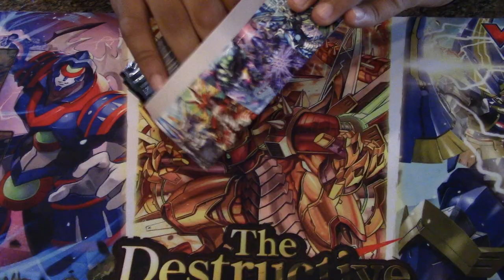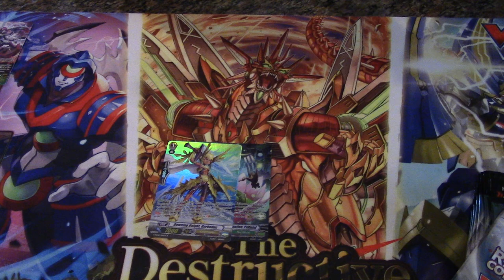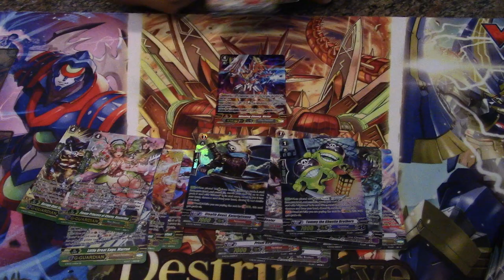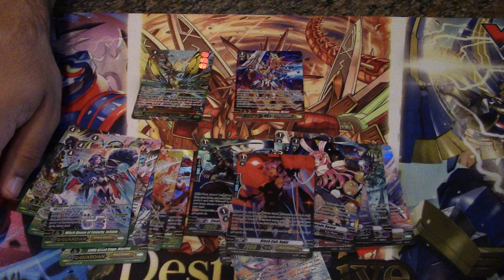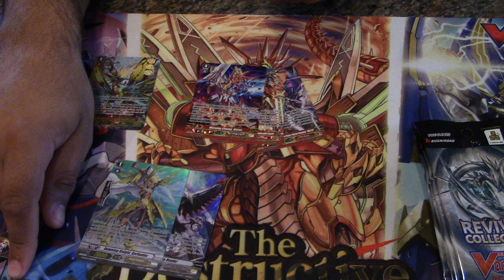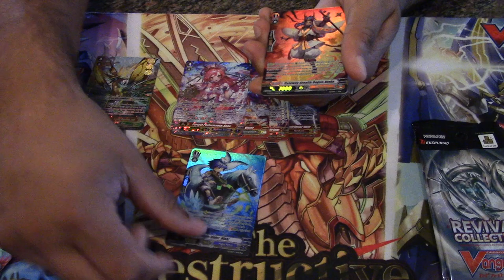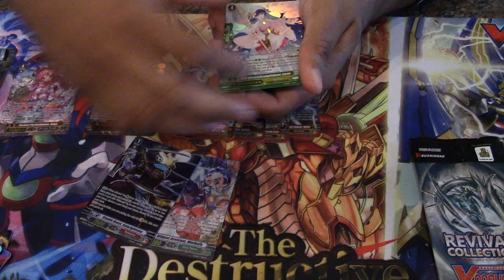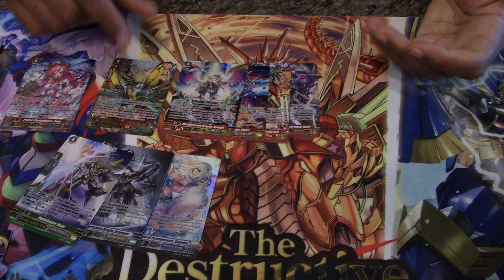Cardfight Vanguard Revival Collection Vol. 2 Unboxing!!!!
Opening two boxes of the newest set and got some insane pulls! and we went a little crazy but. idk fam